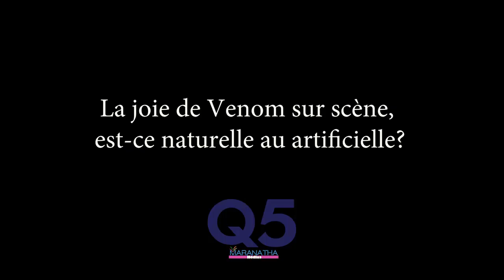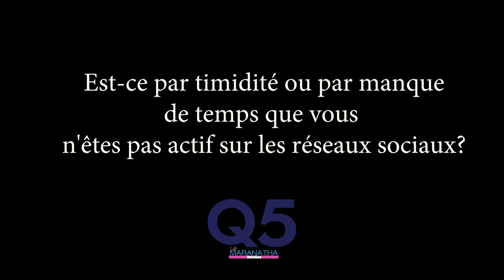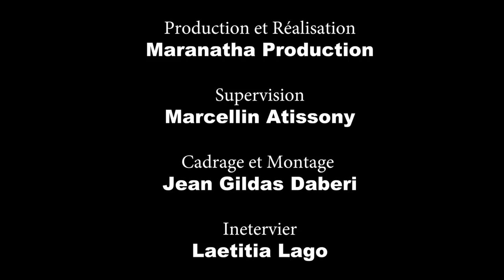Q5 - VENOM Cascadeur - Voici pourquoi je suis toujours Joyeux!